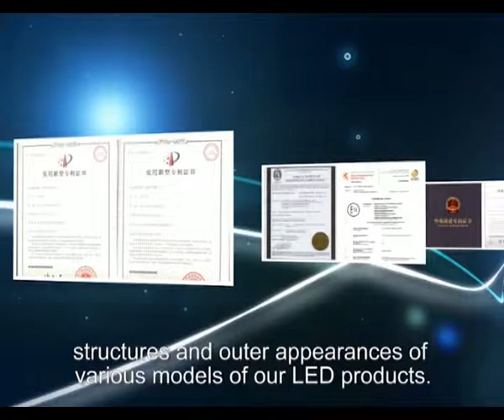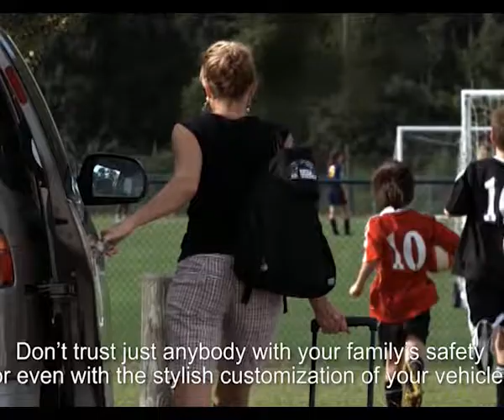Side emitting led driving light bar E13 E9 CE ROHS Approved